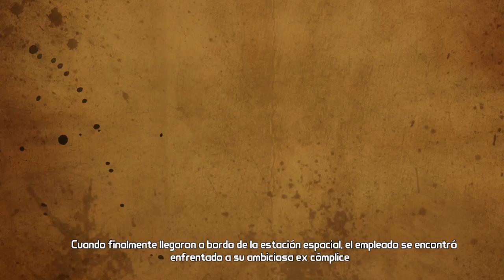Tales from the Borderlands Ep. 5: La Camara del Viajero